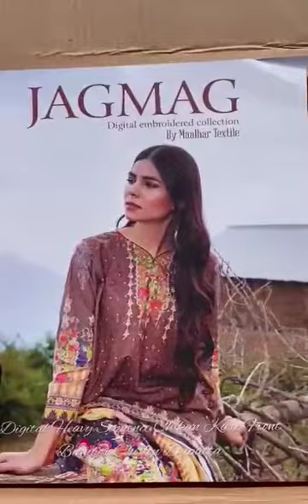JAGMAG unboxing unboxingvideo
for order

*Jagmag*
     By
*Malhaar Textile*

Chicken Kari Collection

_Details:-_

Heavy sequence chicken Kari Lawn Front Shirt
Digital Printed Lawn Back and Sleeves
Bambaer Chiffon Dupatta
Dyed Trouser

*12 designs in a set*

With Fancy Box Packing

*Stock Available*